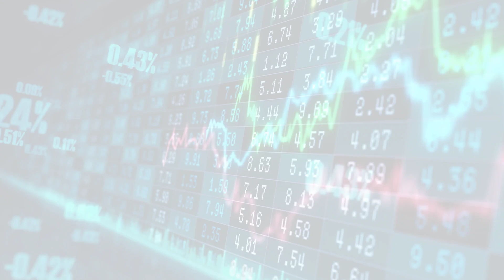MarketWatchLists: Utilities Update for Monday, April 10, 2023, 17:05 EST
Watchlist Companies:
- Adani Total Gas (ATGL.NS) INR 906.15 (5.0%)
- Adani Transmission (ADANITRANS.NS) INR 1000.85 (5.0%)
- Electricite De France (EDF.PA) EUR 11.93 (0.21%)

About:
MarketWatchLists is a service provided by Praefidi.